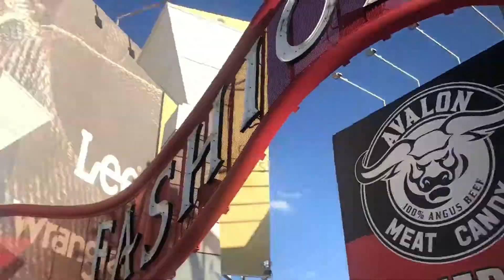Las Vegas Trip//Day 1 Vlog!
🎀  Today I will show you guys the first day of my Las Vegas trip! I'll have two more vlogs for this trip. It was definitely a fun trip! I hope I can go to more events like this one!